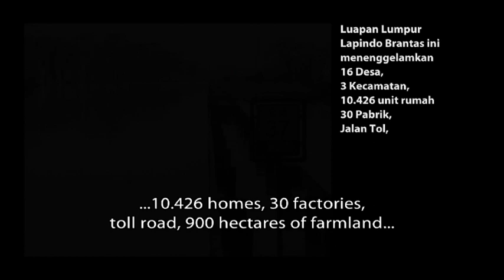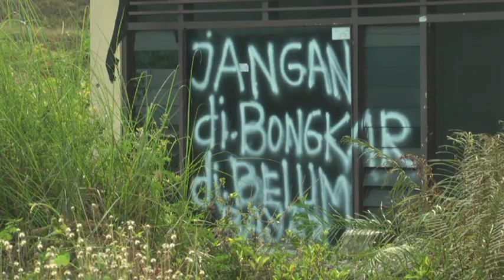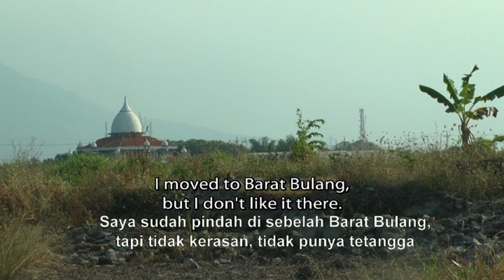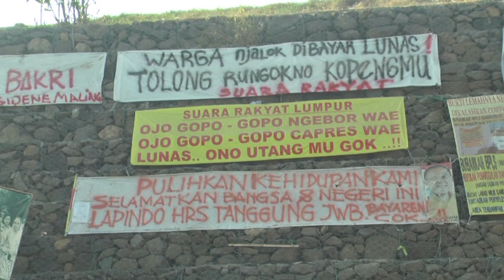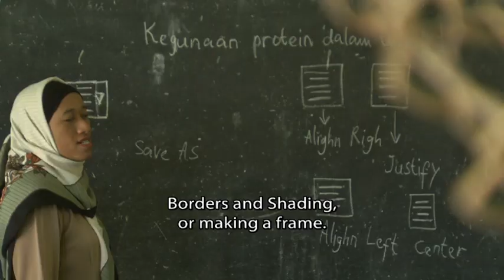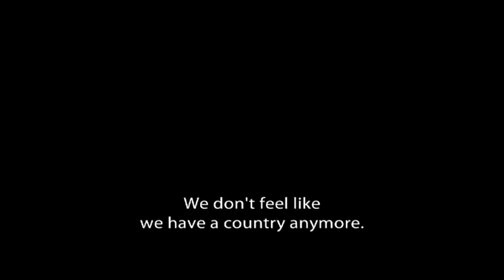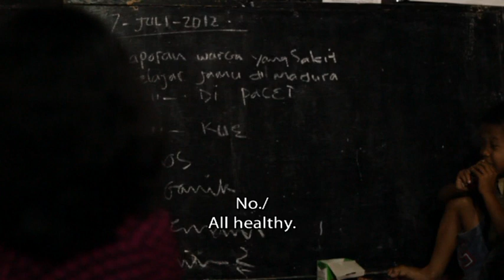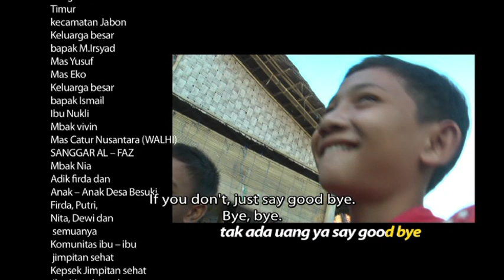Tangguh Awards 2013: Setitik Asa dalam Lumpur